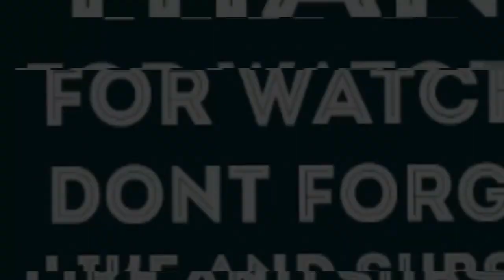STOGIE T DUNNO feat NASTY C REACTION